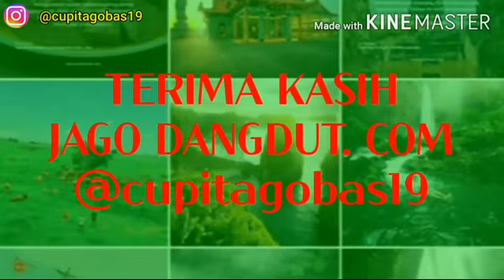POSE MENGGODA CUPI CUPITA BARENG COWOK YANG...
Selamat datang di channel ini, kami akan memberikan informasi seputar cupi cupita.
ARTIKEL BERITA = JAGO DANGDUT.COM
SUMBER PHOTO DAN VIDEO 👇
CATATAN
GAMBAR ATAU VIDEO YANG KAMI TAYANGKAN, BERASAL DARI BERBAGAI SUMBER, UNTUK PENGGUNAAN YANG WAJAR, SEBAGAI ILUSTRASI YANG BERTUJUAN UNTUK MEMUDAHKAN PENONTON MEMAHAMI NARASI. APABILA ADA MASALAH TERKAIT DENGAN VIDEO, GAMBAR DAN MUSIK DALAM VIDEO INI, SILAHKAN HUBUNGI :
DISCLAMER
VIDEOS OR IMAGES THAT ARE ON THE CHANNEL TOP ARTIS CHANNEL SOMETIMES COME FROM VARIOUS OTHER MEDIA SOURCES.